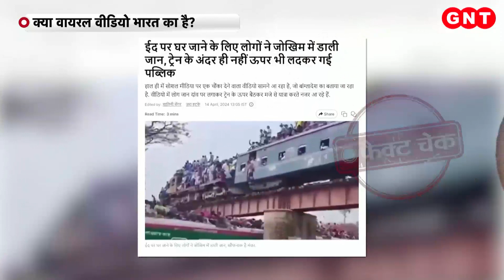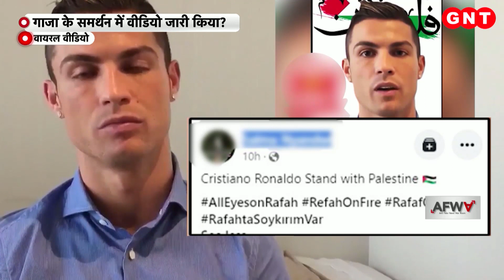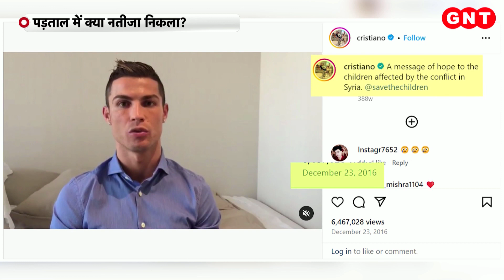Fact Check: रोनाल्डो ने किया फिलिस्तीन समर्थन?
सोशल मीडिया पर एक बार फिर स्टार फुटबॉलर क्रिस्टियानो रोनाल्डो के एक वीडियो को शेयर कर दावा किया जा रहा है कि उन्&zwj;होंने गाजा का समर्थन किया है. जानिए सच क्या.